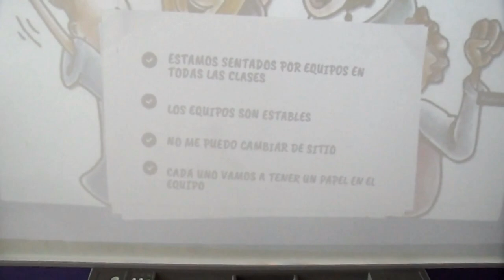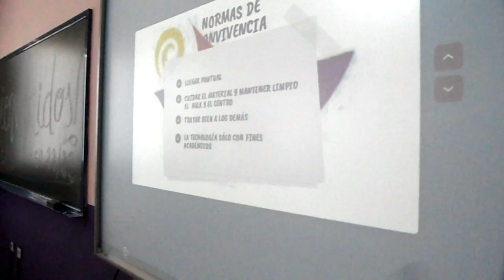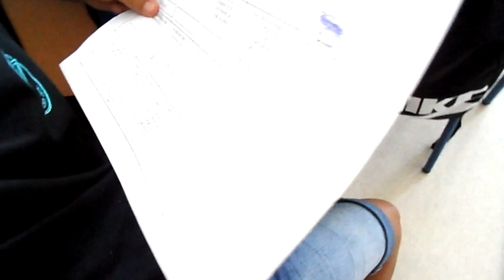EL PRIMER DÍA DE CLASE. ALUMNADO DE 1º DE ESO. IES ÍTACA. CURSO 2022-23.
Algunas pinceladas del primer día de clase del alumnado de 1º de ESO, en el IES Ítaca, curso 2022-23.
Entrada, bienvenida del Equipo Directivo, propuestas realizadas en el aula por las 4 tutoras que además, impartirán los ámbitos científico-tecnológicos o Socio-lingüísticos, trabajando en docencia compartida con otras compañeras del equipo educativo que imparte docencia en cada grupo clase. Formación de los equipos, las normas, las tics, la diversidad...